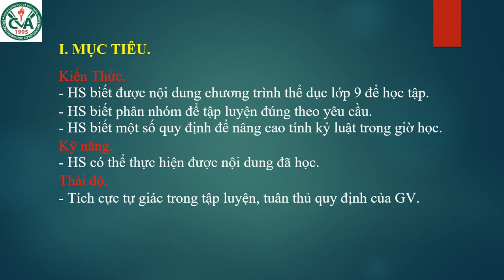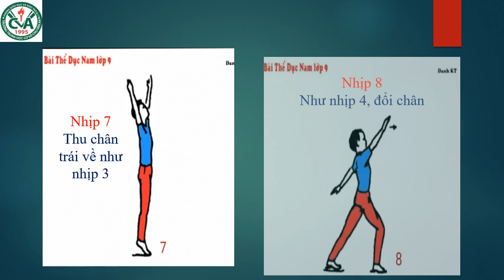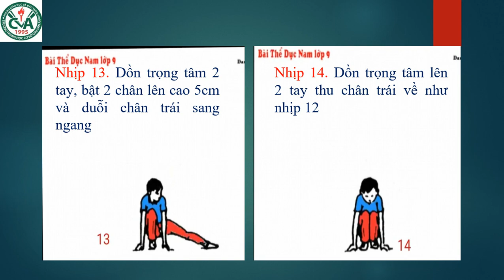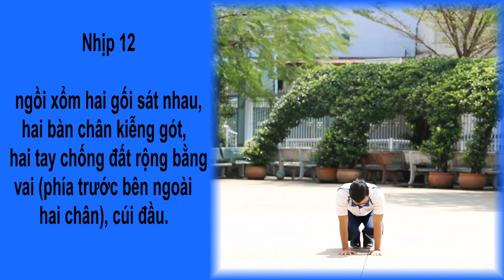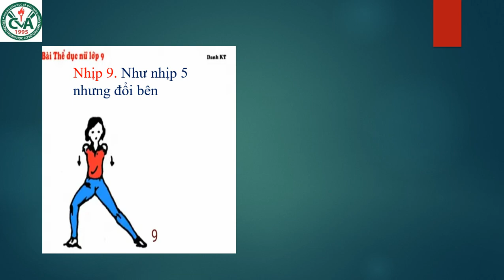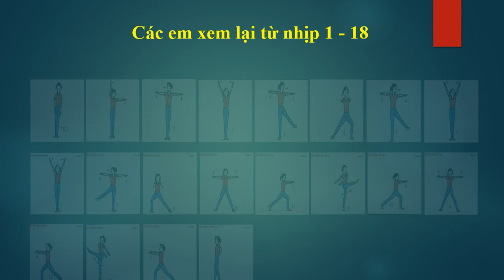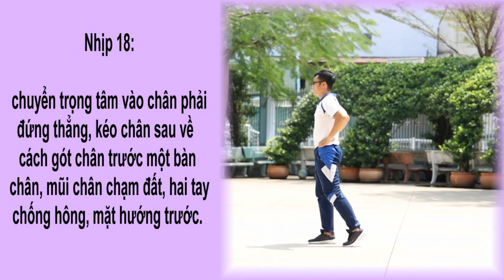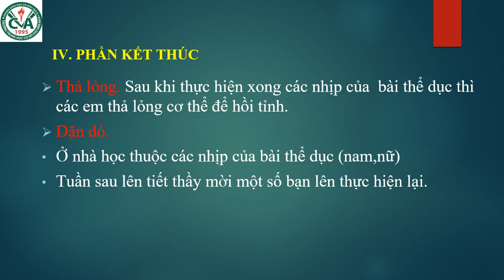THỂ DỤC 9 (Tuần 3 / HK1) - Tiết 5+6: BÀI THỂ DỤC PHÁT TRIỂN CHUNG (Tiếp theo)